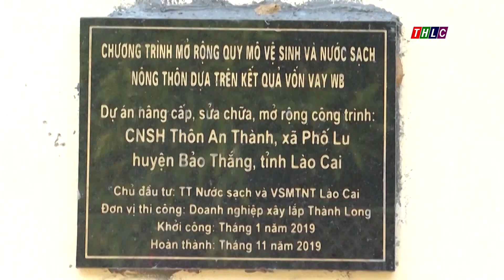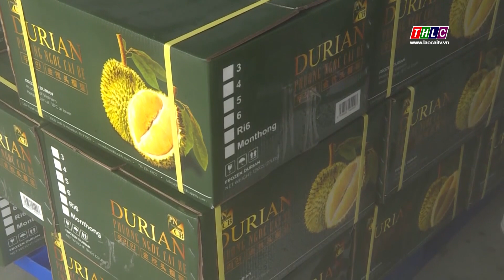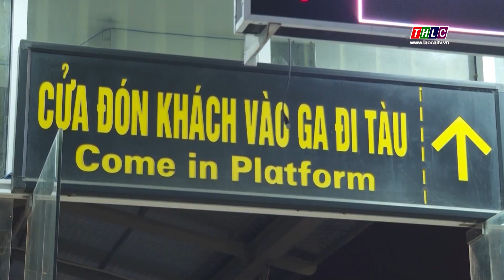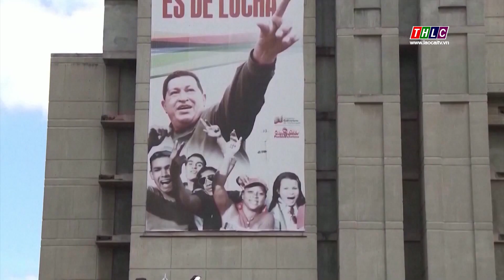Thời sự Lào Cai 15h00 (17/10/2023) | THLC